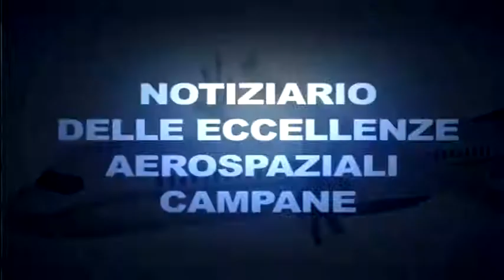Una cordata italiana per il nuovo ATR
La proposta è di Luigi Punzo, presidente del CdA di TESI l'azienda aerospaziale campana con sede a Napoli e Cicerale. Forse quella di Punzo è una provocazione utile per aprire una discussione sul destino futuro dell'intera industria aeronautica campana e italiana.